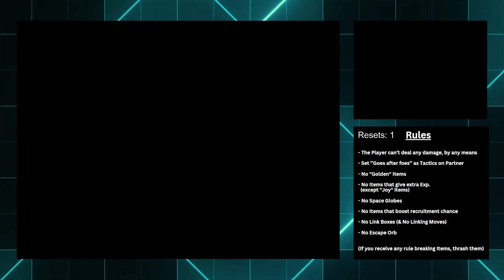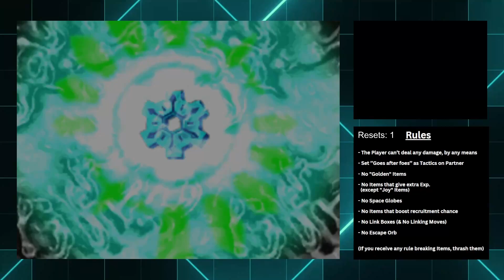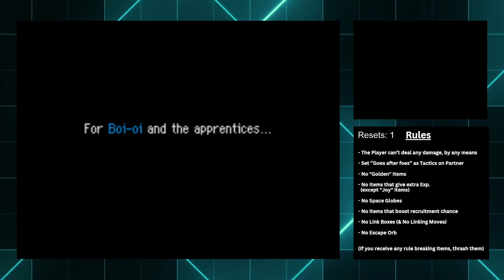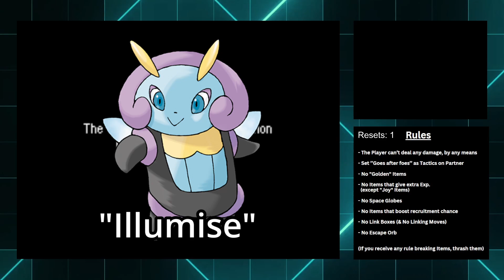Randomized Pokémon Mystery Dungeon, but I can't attack (The Series - Part 3)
This video, I play a Pokemon Mystery Dungeon Randomizer, but I can't attack!

Rules:
- The Player can’t deal any damage, by any means

- Set ’’Goes after foes’’ as Tactics on Partner

- No "Golden" Items

- No Items that give extra Exp.
  (except "Joy" Items)

- No Space Globes

- No Items that boost recruitment chance

- No Link Boxes (& No Linking Moves)

- No Escape Orb

(If you receive any rule breaking Items, thrash them